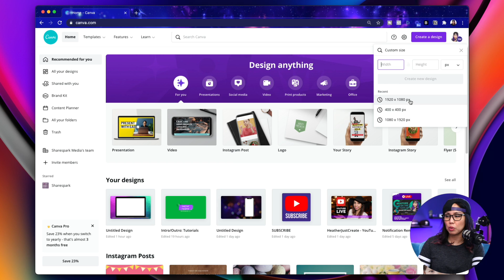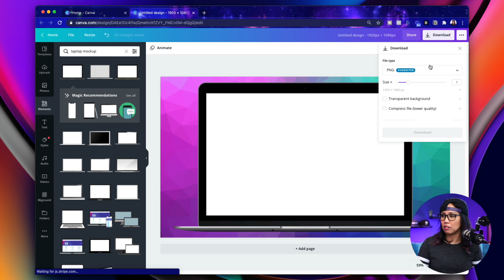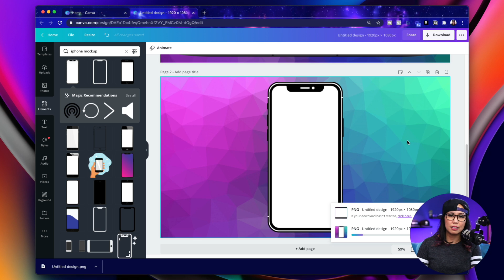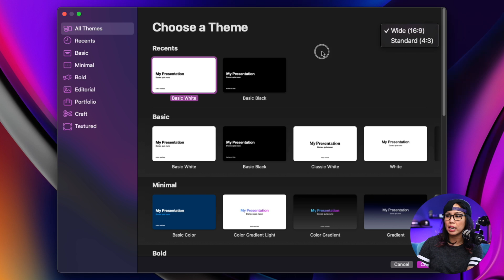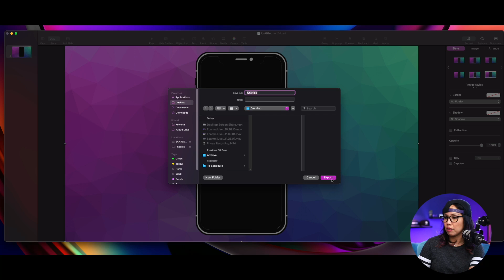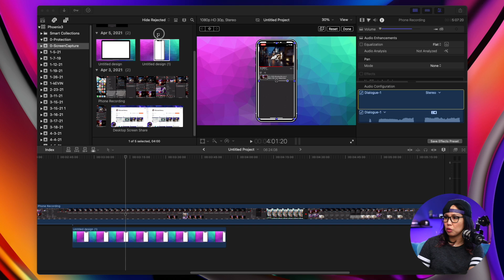How To Show Your PHONE SCREEN or LAPTOP in a YouTube Video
Want to add your phone screen or laptop screen to your YouTube videos? Here's how you can use Canva and Keynote to create device mockups that you can add to your YouTube videos!

🟣 TIMESTAMPS —
0:00 How To Level Up Your Screen Recordings
0:24 Designing the Laptop in Canva
1:20 Adding the Laptop to Your Video
2:08 Designing a Phone Screen in Canva
2:44 Adding a Phone to Your Video
3:44 Using Keynote to Make Transparent Images

CANVA - For thumbnails, end cards, banners, animation, and other graphics. I’m on the Pro plan but there’s an awesome Free plan!

ECAMM - For anything that has to do with a camera (streaming, pre-recorded videos, tutorials, screen shares, Zoom calls, etc).

TUBEBUDDY - My YouTube sidekick that helps me with video SEO, data analysis, and channel management.

RESTREAM - To multistream to YouTube and Facebook at the same time.

REV.COM - For ACCURATE captions for your YouTube videos QUICK. Use this link for $10 off

🟣 CAMERAS & GEAR —

Canon 6D Mark II (main camera)
Canon EF 35mm f/2 Lens
Standing Tripod
Sony ZV-1 (vlog camera)
Elgato Stream Deck
Rode PodMic
Focusrite Scarlett Pro
Rode PSA 1 Boom Arm
Samsung External Solid State Drive
Colored LED Flood Lights
Lighting Softbox

🟣 WHAT AM I CREATING ON YOUTUBE? —

WEEKLY LIVESTREAMS
The Couple’s Table (YT: HeatherJustCreate) - Thursdays, 1PM PST

Hi! I'm Heather Ramirez, YouTube Certified coach and digital content creator! In April 2016, I quit my job to start my own business promoting digital literacy, all while documenting my journey on YouTube. It was the most terrifying decision of my life, but now I make a living doing what I love, I’m able to help people all around the world, and I also met the love of my life!

I had no idea that any of this would happen but that’s the magic of YouTube. Your story can make a real, positive impact on someone else which can open up limitless opportunities. Your hobby, your passion, your unique experience is worth sharing. You just have to be willing to share it!